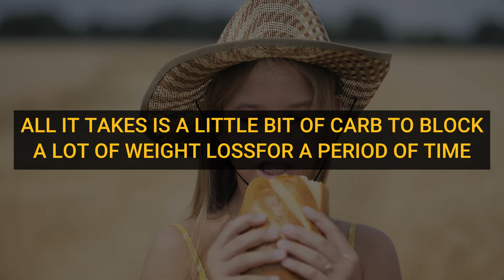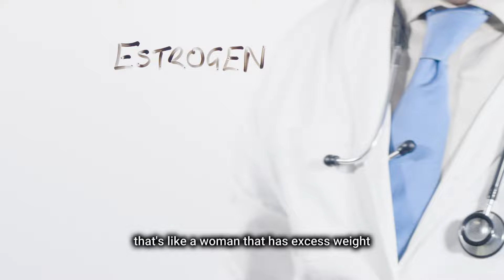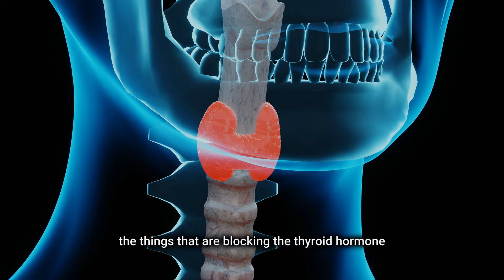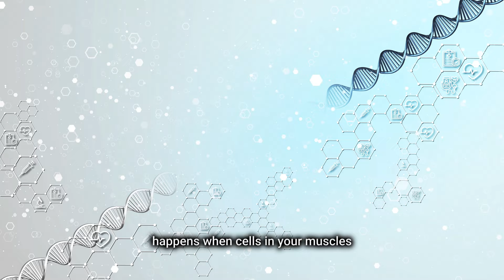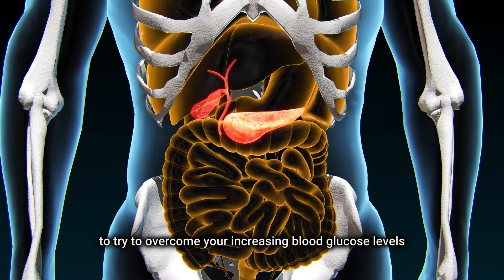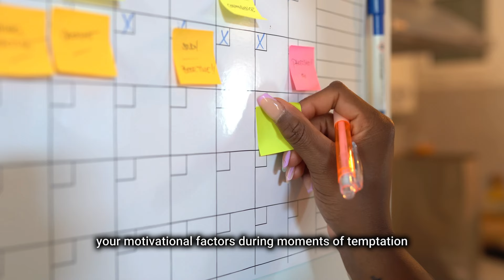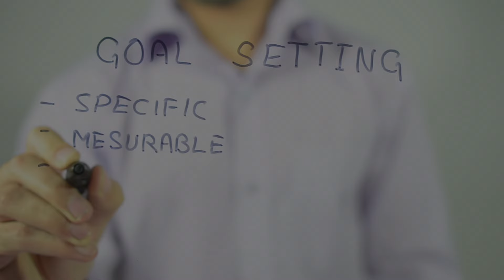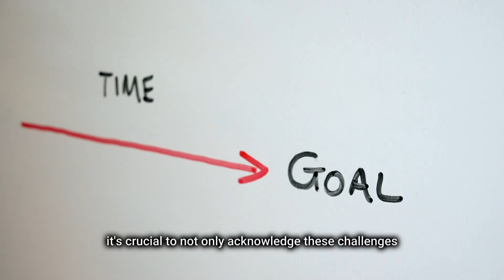HAVE YOU BEEN BURNING FAT THE RIGHT WAY? SHOCKING ADVICE FROM DR. BERG!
🌿 Welcome to the Healthy Living Channel!

Embark on a journey to understand the intricacies of burning fat with insights from Dr. Berg.

🔍 Demystifying Fat Burning:
In this enlightening video, Dr. Berg unravels the secrets behind effective fat burning. Explore the science and strategies that empower you to achieve successful and sustainable fat loss.

💡 Empower Your Fat Burning Journey:
Gain actionable insights into Dr. Berg's methodology for burning fat. Discover practical tips, evidence-based practices, and personalized approaches to enhance your fat burning experience.

🚫 Dispelling Myths about Fat Loss:
Bid farewell to common misconceptions! Dr. Berg debunks myths surrounding fat burning, guiding you through the science behind his transformative method.

👨‍⚕️ Expert Guidance from Dr. Berg:
Tap into the expertise of Dr. Berg, a respected figure in the field of health and wellness. Explore his philosophy and learn how to optimize your fat burning journey in the Fat Burning Insights Series.

🌟 Optimize Your Weight Management:
Dr. Berg shares invaluable insights on optimizing your weight management. From understanding metabolic changes to adopting personalized approaches, discover strategies to make the most out of your fat burning journey.

Before making any changes to your health regimen, consult with a healthcare professional. The information provided is for general informational purposes only.

🗣️ Join the Conversation:
Share your experiences, questions, and insights in the comments below. Let's build a community dedicated to supporting each other on our journey to effective fat burning.

🌿 Stay Informed, Burn Fat Wisely:
Don't miss out on valuable information that can help you achieve your fat loss goals in a healthy and sustainable way.

Here's to understanding and mastering the art of fat burning for a healthier, happier you! 🌿